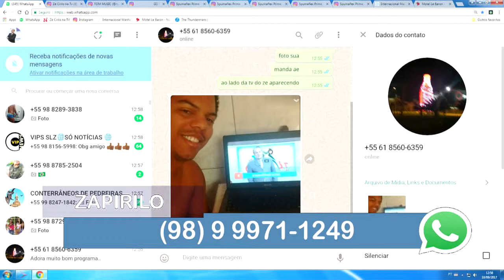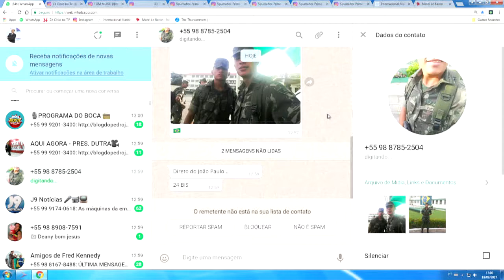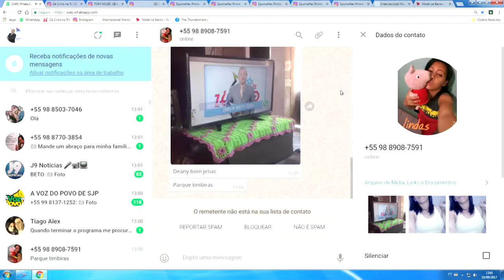TODO DOMINGO FORRÓ PÉ DE SERRA IATE CLUBE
Mch: PREFEITO ANTÔNIO FRANÇA GOVERNADOR FLÁVIO DINO